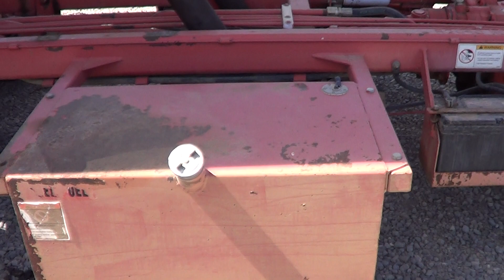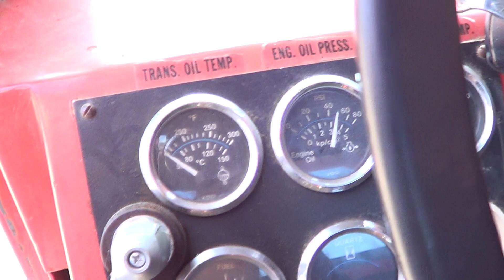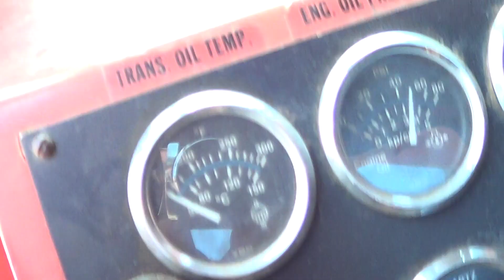Lot 143 - 1992 Thomas Self-Propelled Bankout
2024 June Public Auction
1992 Thomas Self-Propelled Bankout
Hr. Meter Indicates: 3,566 Hours
Serial #: 92090NB0
Features: John Deere Diesel Engine
Comments: Starts and Runs
Location: 27 Freight Lane, Chico, CA